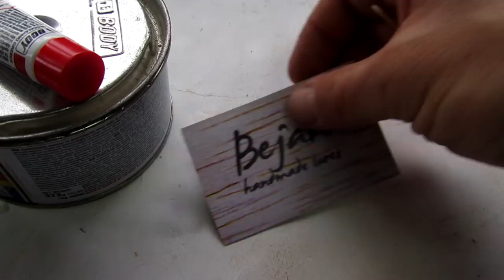Walk the Dog Home Made.Lure Making Tutorial part 2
The second part comes with some tips that I'm sure you'll appreciate.